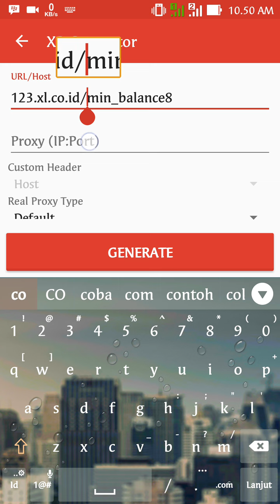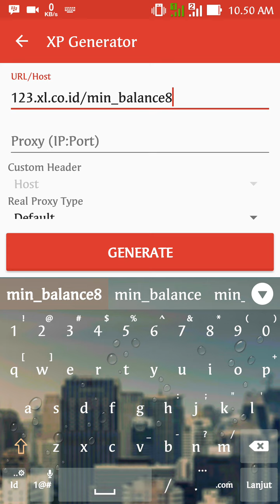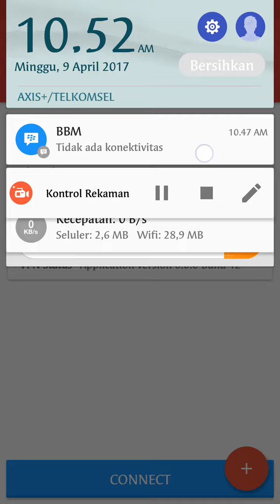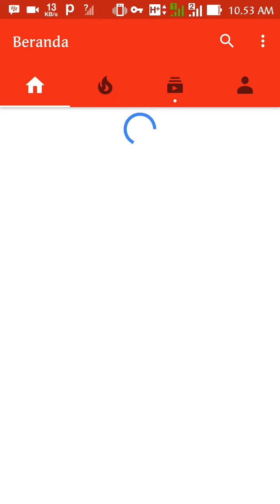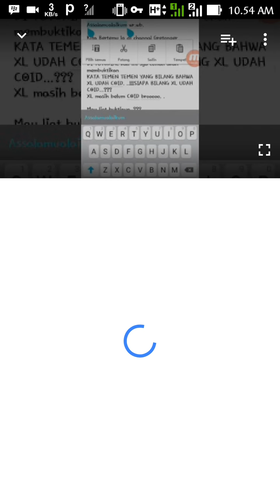Internet Gratis Simpel no ribet 0 pulsa 0 kuota, tanpa ssh, dan vpn full speed.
Internet gratis unlimited simpel no ribet 0 pulsa 0 kuota tanpa ssh, vpn, config, dan payload.